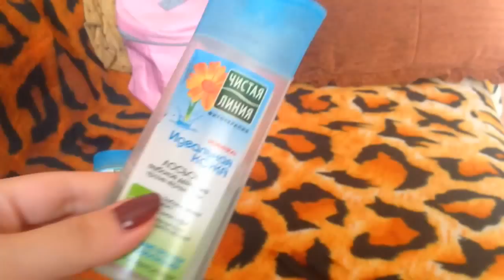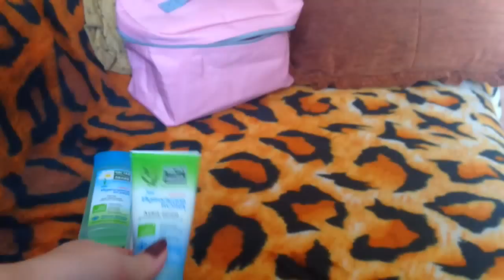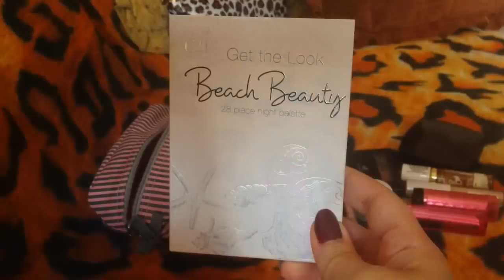Косметика в отпуск / Что беру с собой / Уход и декоративка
Видео снимала еще в августе перед поездкой))